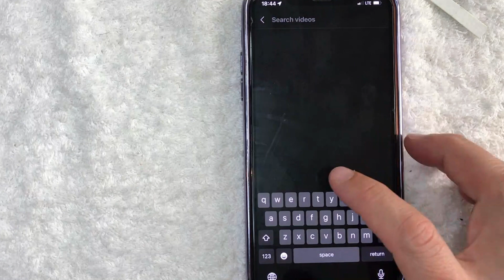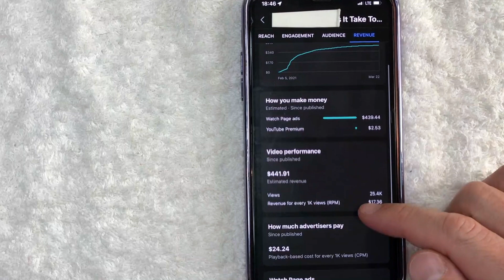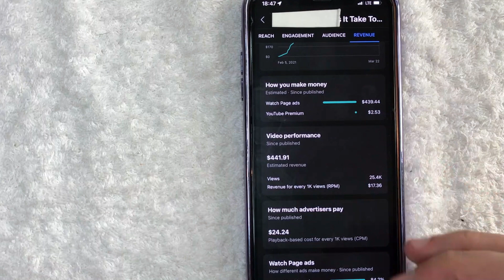✅ How Much Does Youtube Pay For 1000 Robinhood Video Views 🔴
About This Video:

Robinhood Markets, Inc. is an American financial services company headquartered in Menlo Park, California, that facilitates commission-free trades of stocks, exchange-traded funds and cryptocurrencies as well as individual retirement accounts via a mobile app introduced in March 2015. Robinhood is a FINRA-regulated broker-dealer, registered with the U.S. Securities and Exchange Commission, and is a member of the Securities Investor Protection Corporation. The company's revenue comes from three main sources: interest earned on customers' cash balances, selling order information to high-frequency traders (a practice for which the SEC opened an investigation into the company in September 2020) and margin lending. As of March 2022, Robinhood had 22.8 million funded accounts and 15.9 million monthly active users. In April 2022, Robinhood rolled out a cryptocurrency wallet to more than 2 million users.